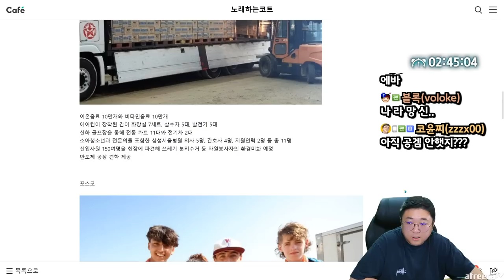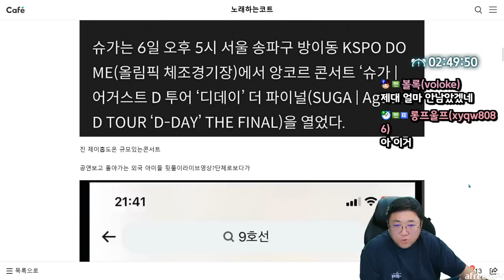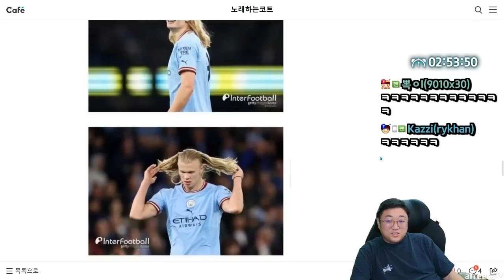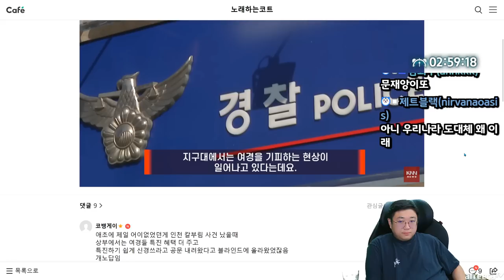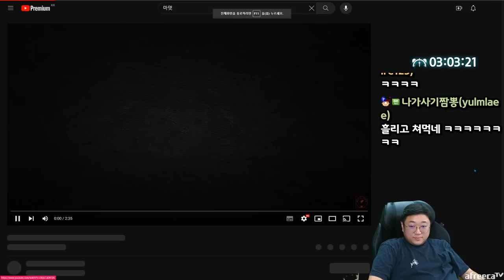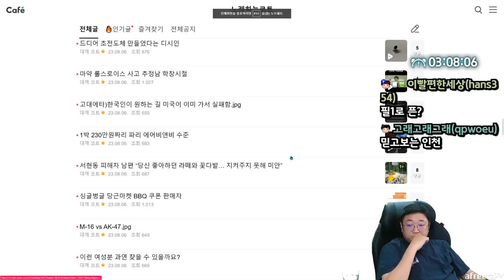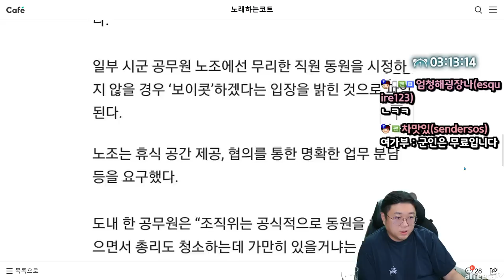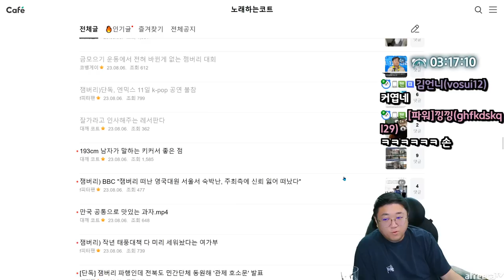마멋이라는 동물을 아시나요? (23.08.06-4)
[음원출처]